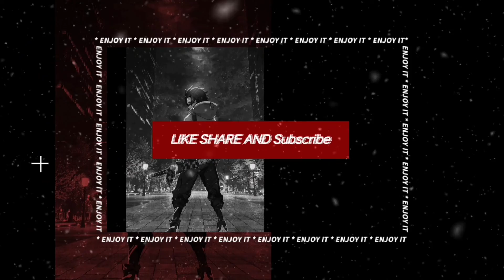A Couple of Cuckoos [AMV] Weakness